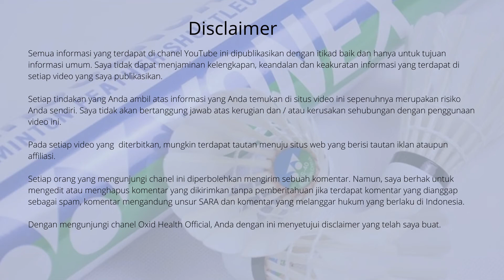Shuttlecock atau Kok? Inilah 7 Shuttlecock Terbaik Indonesia Yang Populer Di Turnamen Bulutangkis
Shuttlecock atau dalam istilah orang Indonesia disebut kok bulutangkis, merupakan sebutan bola untuk permainan bulutangkis. Banyak pilihan kok badminton yang bagus yang dapat kita pakai, namun kali ini saya akan bahas mengenai kok badminton yonex yang bagus. Inilah 7 shuttlecock terbaik indonesia yonex yang sangat populer di berbagai turnamen bulutangkis